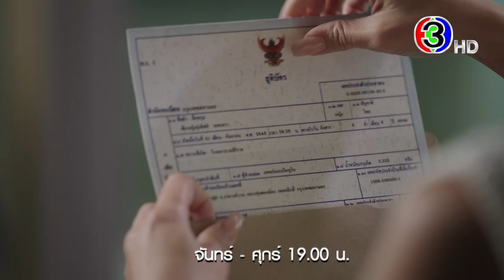รักสุดใจยัยตัวแสบ EP.26 คืนนี้ 19.00 น. | 3Plus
รักสุดใจยัยตัวแสบ ออกอากาศ ทุกวันจันทร์ - ศุกร์ เวลา 19.00 น. ช่อง3 กด33